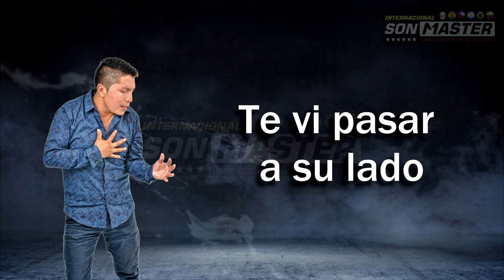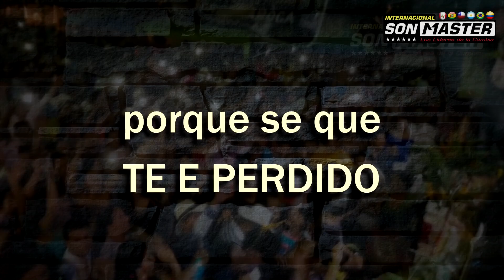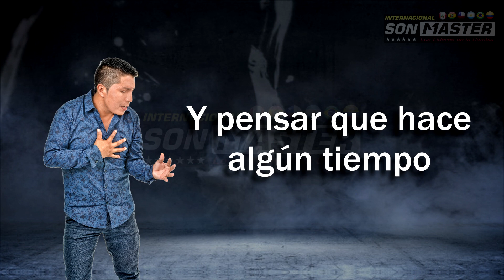Son Master - Vivire Arrepentido (Official Lyric Video)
INTERNACION Son Master Los Lideres de la Cumbia  ¡Oficial!